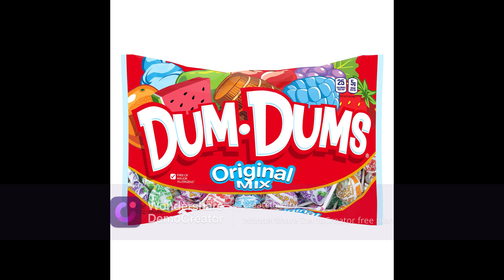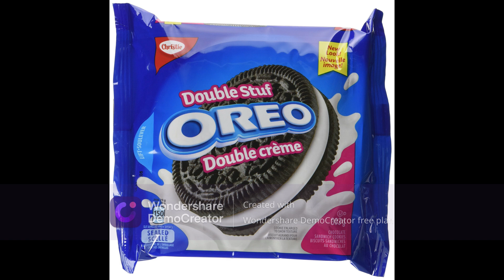My Fundings For Sesame Street (2024 Remake)